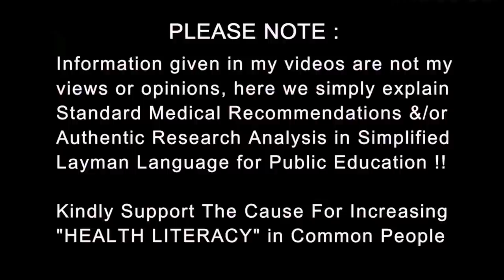कैंसर आपके आस पास है | You are Surrounded by Cancer Causing Substances | Carcinogens Dr.Education